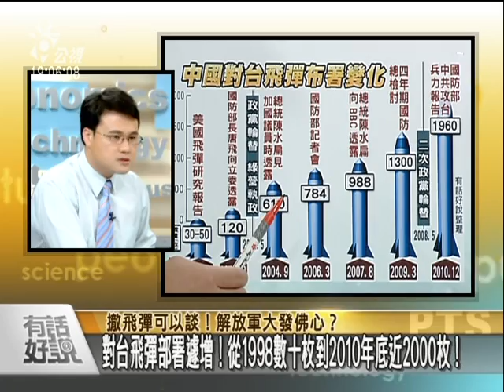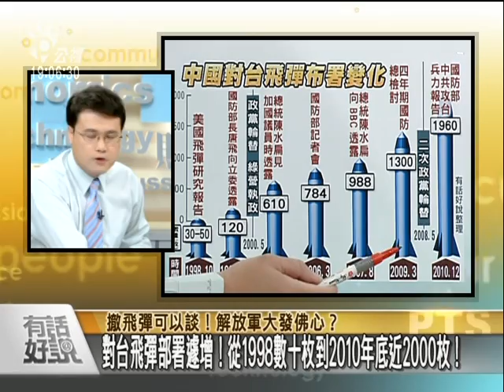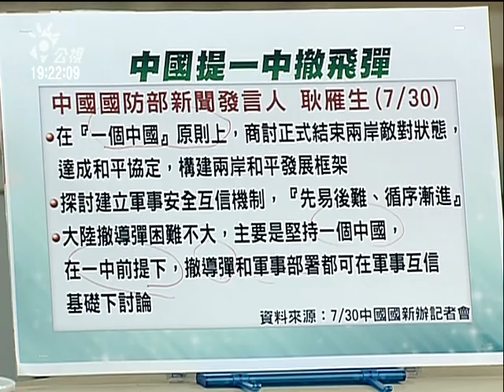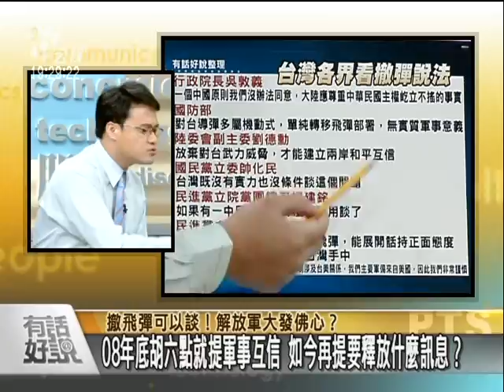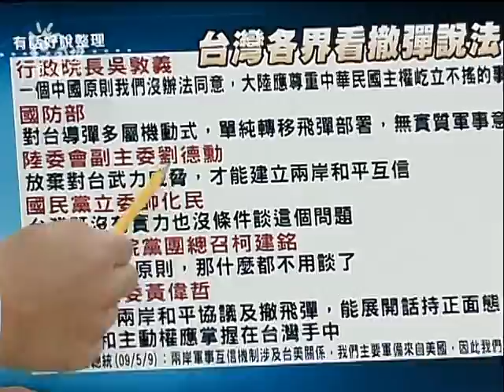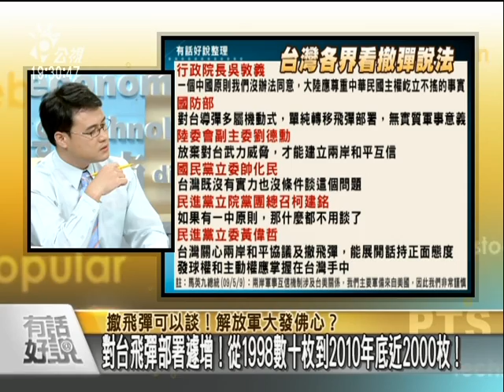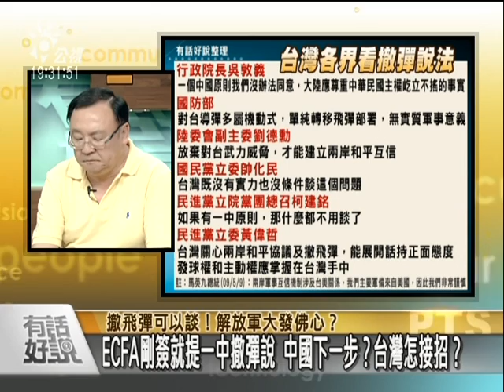0802 有話好說_中國撤飛彈？(1).mpg